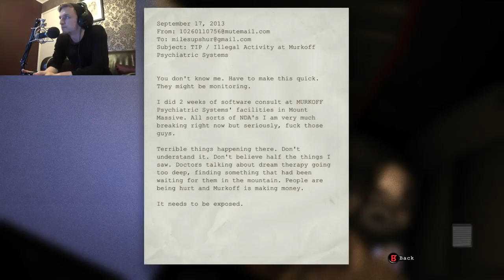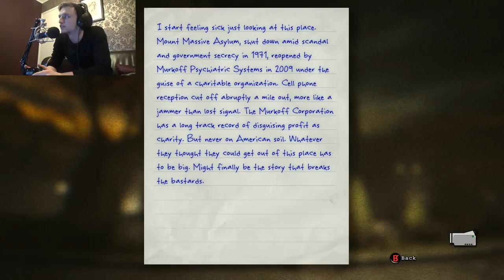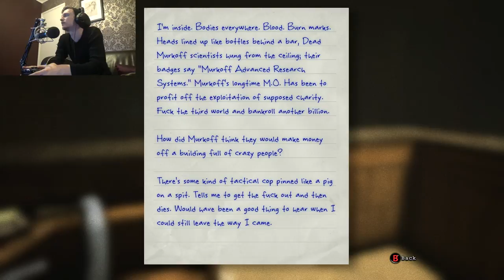Outlast - MARCUS IS MY FRIEND! (Part 1)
Hey guys,

Here is some gameplay with commentary of Outlast!
Leave your feedback on the video and I'l decide wether or not to make another episode.

Much love,

AscHeReeKa